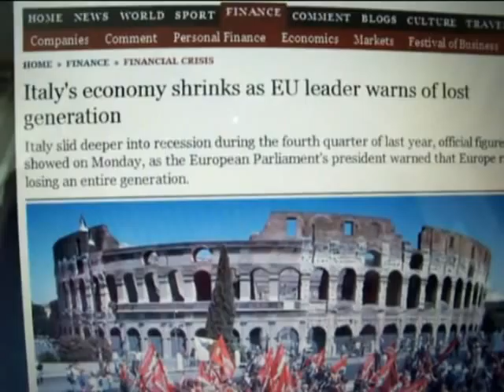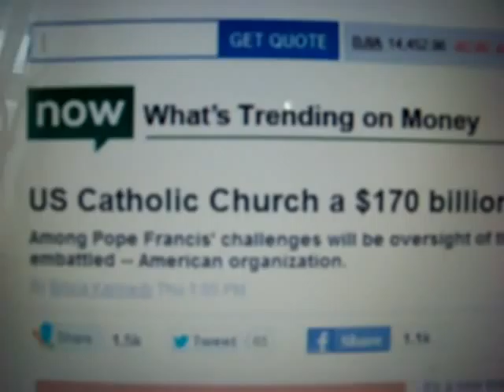Italy's Got The Pope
The Resurrection of Peter McGehee presents:  Italy's Got The Pope - one of McGehee's greatest hits brought back to life and reflecting the times!